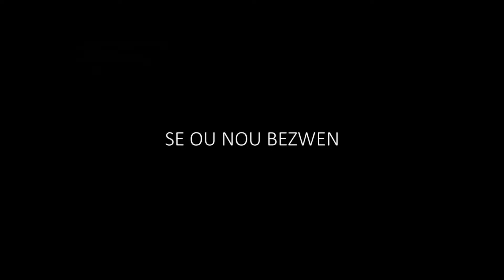Se ou nou bezwen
Maestro fritz robenson